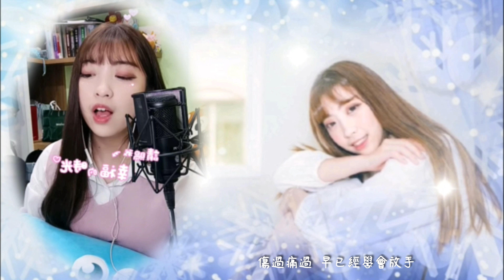【累了就靠著我】悌悌 主播歌詞字幕版【浪Live直播】(cover)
悌悌播放清單

劉明湘 累了就靠著我
作詞：許郁翎    作曲：許郁翎、Victor劉偉德

編曲：周顯哲、劉偉德

習慣笑著掩飾寂寞 你懂
傷過痛過 早已經學會放手
你現在還是會害怕 我懂
那些經過 有我陪著你擁有

我們唱著情歌 訴說別人的疼
流著淚的靈魂 還有一個人會讓你抱著
就能放心哭了

你是最美好的Angel
難得的溫柔
再多的煩悶
由我來守候 只要你想說
一個眼神 一個笑容
一輩子的朋友
累了就靠著我

那些經過 由我陪著你擁有

就能放心哭了

難得的溫柔
再多的煩悶
一輩子的朋友
給最特別的人
我最難得的朋友
累了就放心靠著我